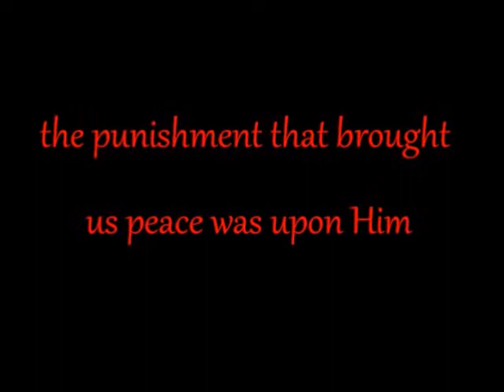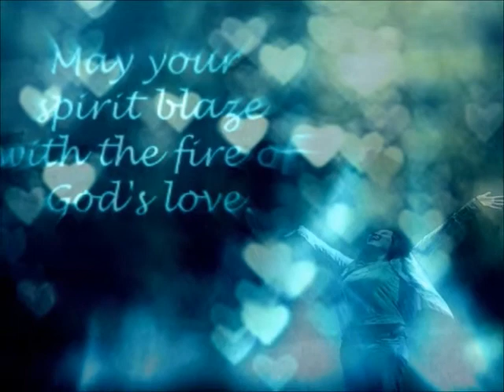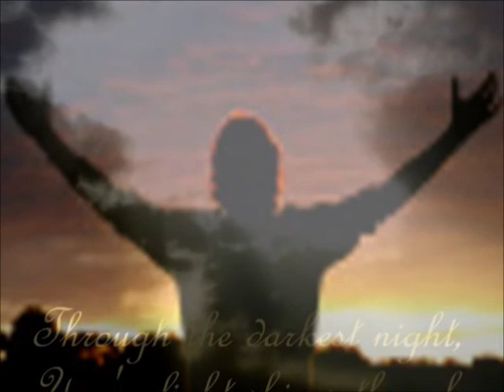Hallelujah by Tenth Avenue North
A video for Resurrection Sunday. Hallelujah for the blood of the lamb that was slain!